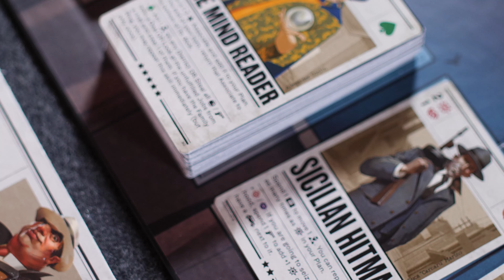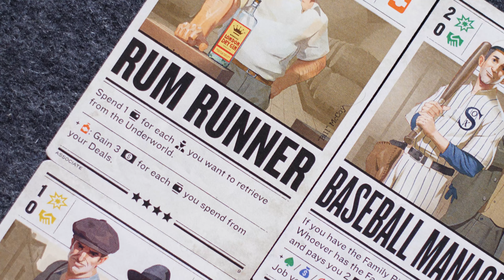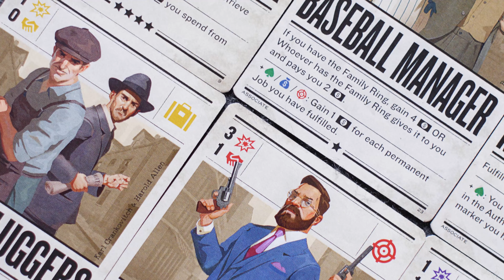Deckbuilding Empire - Scarface 1920 - Preview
Chicago in the Roaring 20s. Prohibition has made liquor business illegal and now criminal gangs operate in the underworld to try and take control of the city. Blood, influence, power, and money add up to a dangerous mix on the streets.

In Scarface 1920 you will lead a gang of mobsters aiming to rule Chicago during the Dry Era (1920-33). To succeed you will have to rule every inch in gangland, expand your racketeering, run bootlegging operations, bribe the city officials, and make sure the coppers are on your side.

Scarface 1920 blends worker placement with deck-building mechanics in a game where you will have to recruit new associates, break new deals, fill the streets of Chicago with your thugs, enhance your headquarters —and do some dirty jobs along the way.

Every gang has a distinct set of abilities embodied in their boss, and in every game you will be able to choose a different path to victory. However, in this turf war you will have to confront other rival gangs that share an identical goal: growing their criminal empire. But they are not the only challenge you will face —Eliot Ness and his Feds are out to get you too!